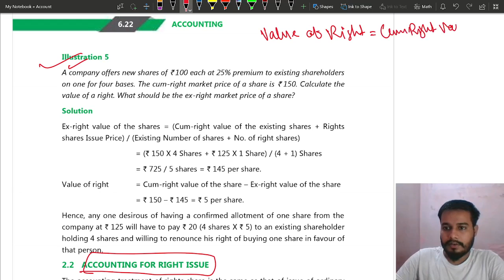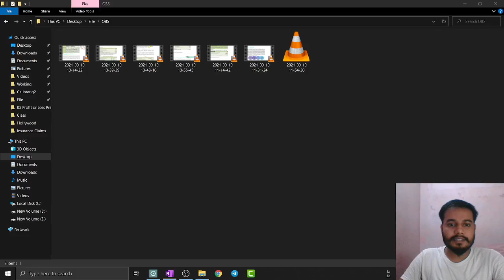07 Illustration 5 || Chapter 6 || Accounting